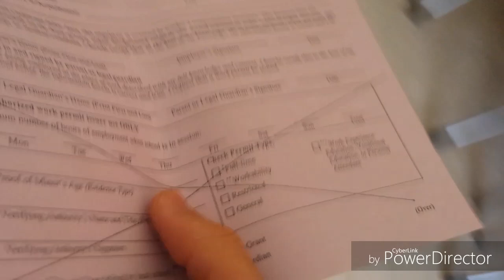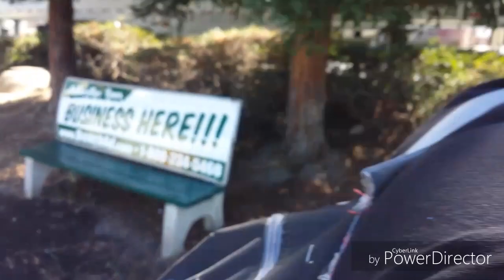Ditching ckm high school